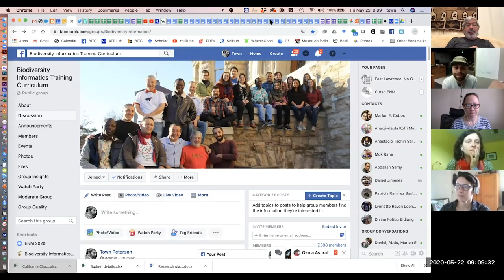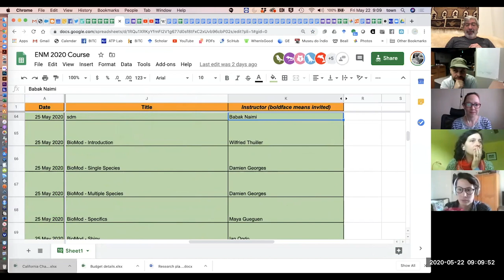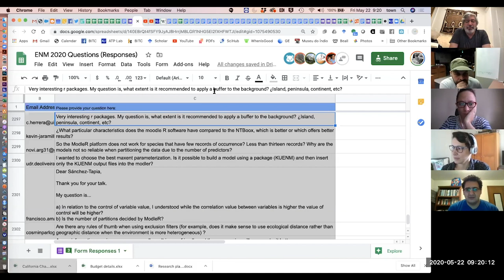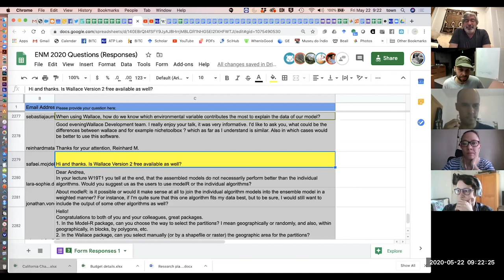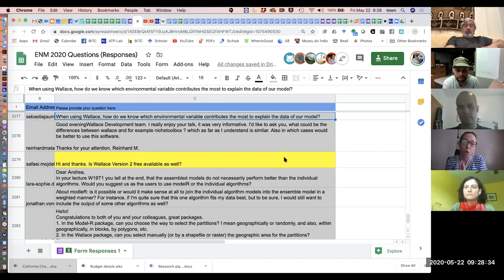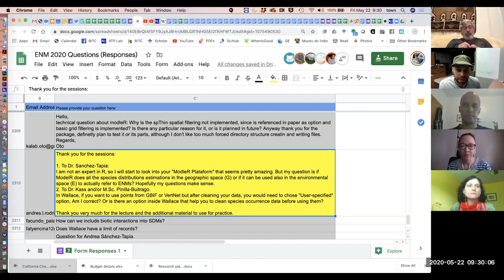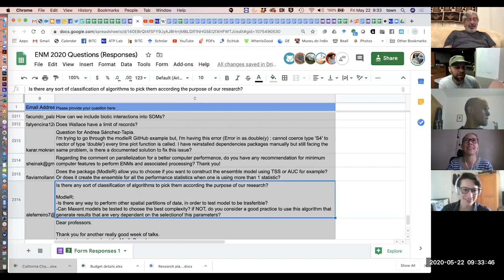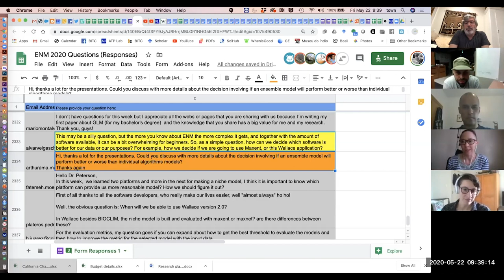ENM2020 - W19T3 - Questions and Answers